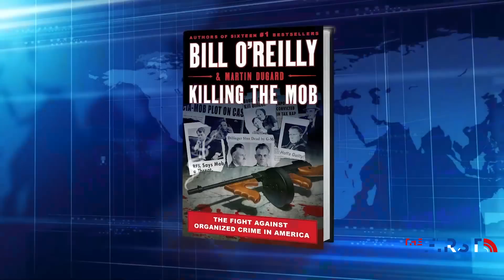Bill lays out why Joe Biden is failing the American people on multiple fronts, with William Jacobson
Talking Points Memo: Bill lays out why Joe Biden is failing the American people on multiple fronts.
The latest on the reactions to the war with Israel and Hamas.
Cornell Law Professor William Jacobson joins the No Spin News to discuss extremism, displays of hate at his university.
The House kills the bill aiming to censure controversial Congresswoman Rashida Tlaib.
This Day in History: All Souls' Day
Final Thought: Relaxing